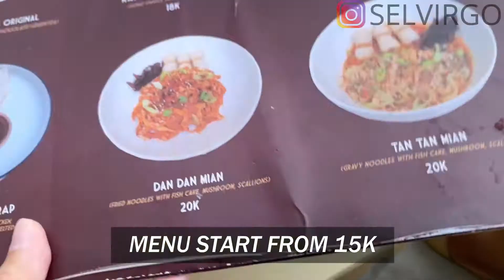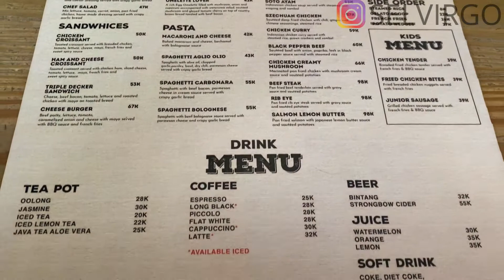CAFE AESTHETIC MURAH MERIAH DI NUSA DUA BALI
Pertama aku mengunjungi kamani studio berlokasi di jalan bualu indah A19, nusa dua. Aku tau tempat ini dari social media. Tempat ini aesthetic banget setiap sudutnya bagus untuk dijadikan spot foto. Untuk menu dimulai dari 15K aja murah banget kan dan kalian bisa foto foto sampai disini.

Terakhir aku mengunjungi honey and bread berlokasi di jalan by pass ngurah rai, nusa dua. Tempat ini berada di dalam pepito building. Disini tempatnya nyaman dan aesthetic. Untuk harga dimulai dari 30K ada soto ayam, kungpao chicken, nasi goreng dan mie goreng. Kalian bisa foto foto di area outdoor.
Line : selvirgo